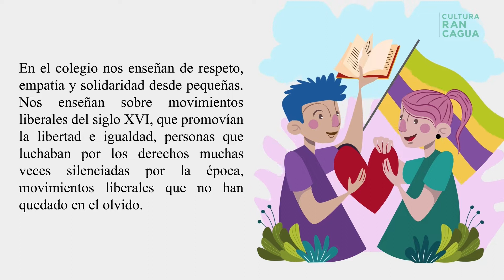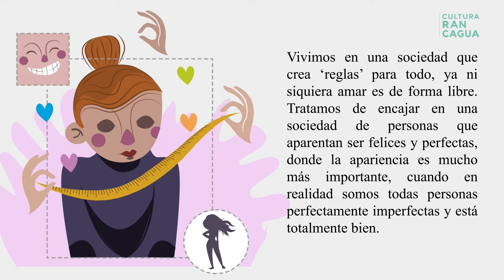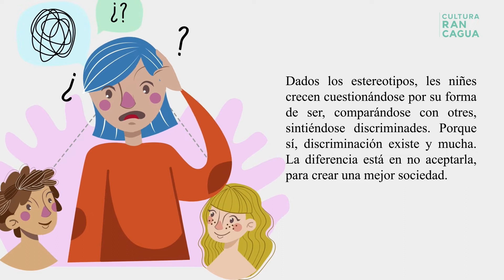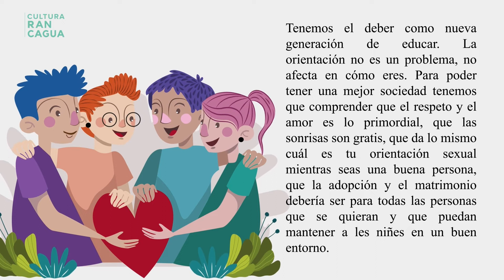POR MÍ Y POR TODES MIS COMPAÑERES - Martina Cáceres Valdés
En julio de 2021, en el marco del MES DEL ORGULLO, realizamos la convocatoria de microrrelatos titulada POR MÍ Y POR TODES MIS COMPAÑERES. Como fuente de inspiración para el título se encuentra el popular juego infantil de la "escondida" o “escondite”.
La convocatoria no tiene un propósito competitivo, sino de visibilizar y permitir el encuentro y respeto a las comunidades LGBTIQ+ (Lesbianas, Gays, Bisexuales, Transexuales, Transgéneros, Travestis, Intersexuales, Queer, + otras minorías dentro del colectivo).

Te presentamos el escrito de Martina Cáceres Valdés. Las ilustraciones fueron realizadas por Jezu Bunster Zamorano. Además de contar con la animación de John Leyton Flores y Alejandro Soto Encina.

Agradecemos la participación de las juradas invitadas, Cristal Diamond Nomi y Esther Margaritas.